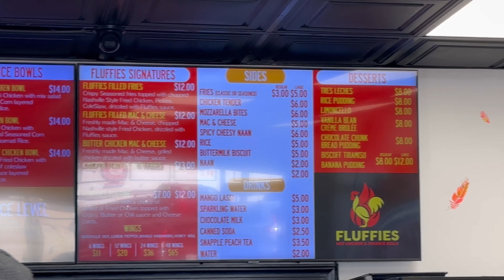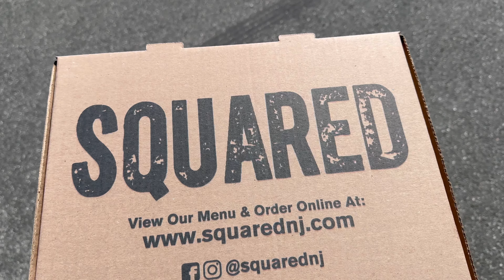Food Reviewers Travel to Hackensack, NJ to Try Fluffies Hot Chicken & Squared Pizza in Elmwood Park!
Food Reviewers Travel to Hackensack, NJ to Try Fluffies Hot Chicken & Squared Pizza in Elmwood Park, NJ!